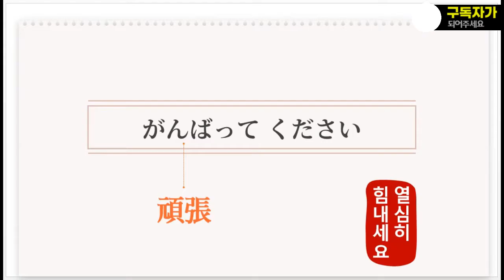배워서남준다❤【일본어】따라해보기 #16 ⛔힘내세요..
구독👆 좋아요👍 큰힘을!
글꼴:배달의민족(우아한형제들)